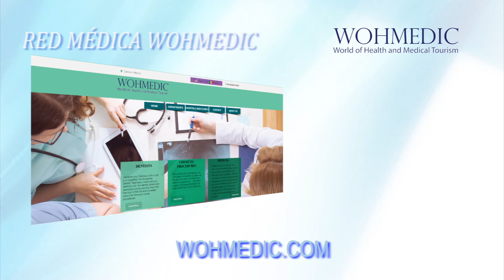Dr Armando Mantecon ESP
El mejor cirujano de columna de Cancun y un excelente ortopedista.